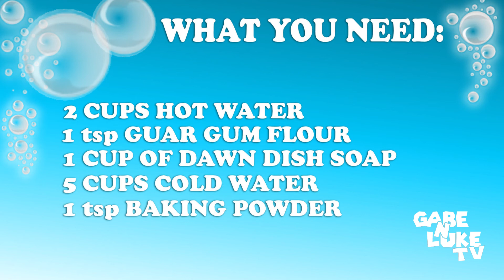Mega Bubbles DIY Recipe